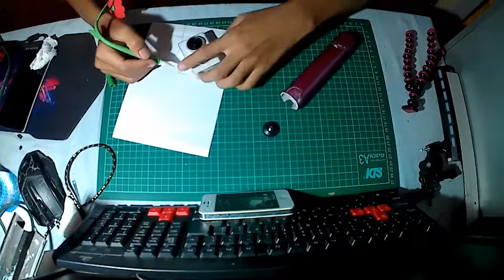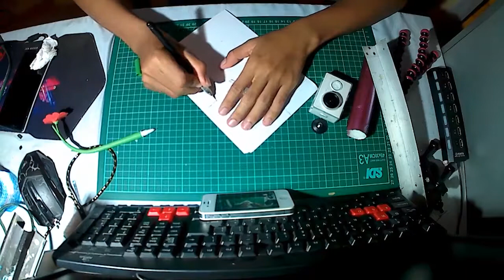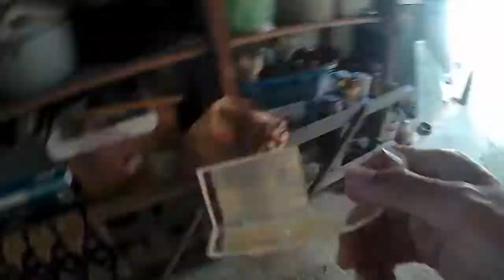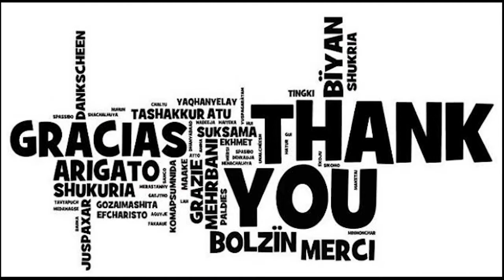DIY airsoft front mounting xiaomi yi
video berikut adalah proses saya membuat mounting depan xiaomi yi untuk airsoft gun saya